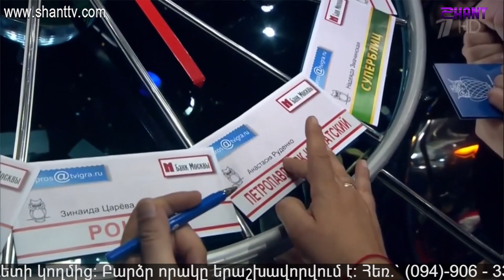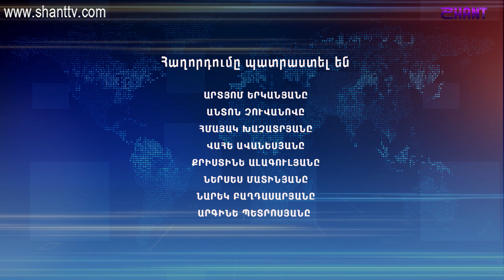Ashxarhi Hayer/Աշխարհի հայերը- Kim Ghalachyan/Կիմ Գալաչյան 14.10.2018